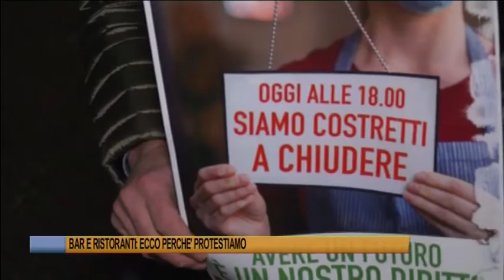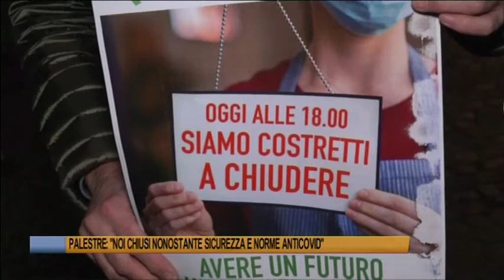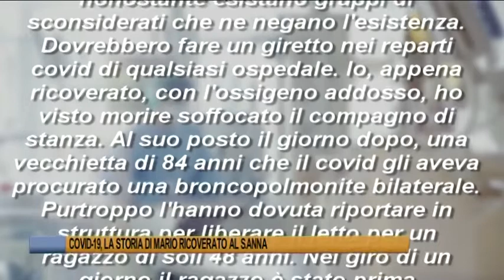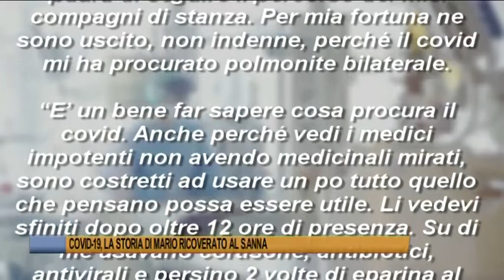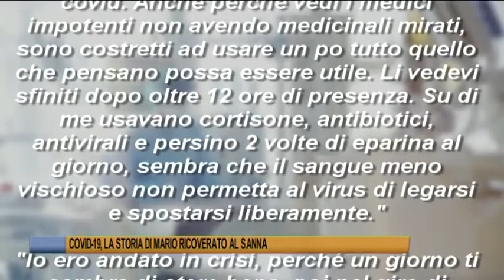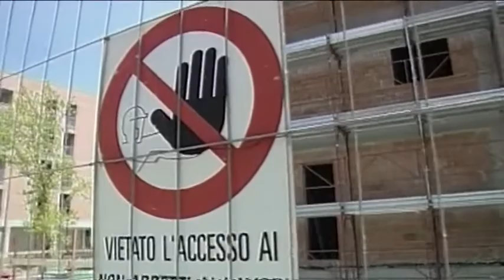Ferrara - Telegiornale del 26 ottobre 2020 - Edizione delle 19,30